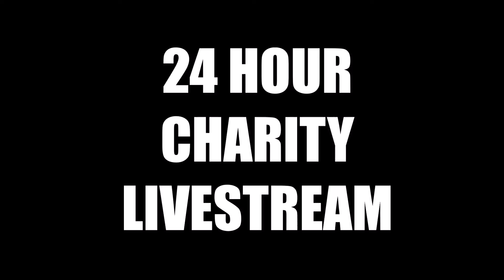Elite: Dangerous - 24HR CHARITY STREAM COMING SOON!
The funds will be going to The British Thyroid Foundation.

03/06/2017 12:00PM BST.

Playing on;

16 GB 2400 RAM
GTX 1080 ASUS A8G 8GB